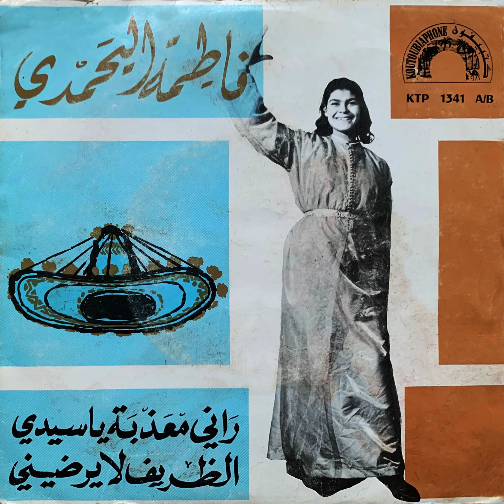Fatima Yahemedi - Rani Maadba Yassidi | فاطمة اليحميدي – راني معذبة يا سيدي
45T Koutoubiaphone KTP 1341 B